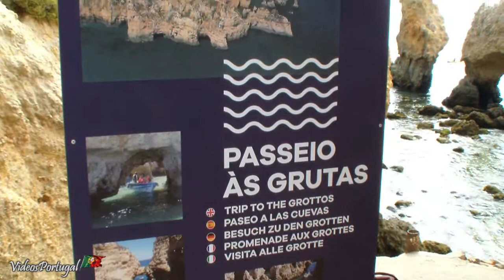Ponta da Piedade, Lagos - Algarve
Ponta da Piedade em Lagos, Algarve. As grutas de Ponta de Piedade é um dos pontos turísticos de maior interesse de Lagos. Ao  chegar ao farol de Lagos, logo por trás, tem uma longa escadaria até ao mar, aqui encontra inúmeros barcos passeio que o levam a visitar muitas  grutas junto a altas rochas tipo falésia num mar de águas cristalinas. Veja também pequenas praias reservadas, onde o acesso só é feito de barco. O uso de colete salva vidas é obrigatório. Um passeio a não perder, para si e sua família.

*in English, inglês: Caves of Ponta de Piedade in Lagos, Algarve - Portugal - Videos Portugal Travel Tour HD
*in Spanish, en español: Cuevas Ponta da Piedade en Lagos, Algarve - Portugal - Videos Portugal Travel Tour HD
*in French, en français: Grottes de Ponta de Piedade à Lagos, Algarve - Portugal - Videos Portugal Travel Tour HD
*in Norwegian, i norsk: Grotter Ponta de Piedade i Lagos, Algarve - Portugal - Videos Portugal Travel Tour HD